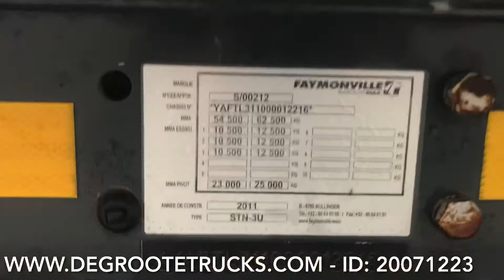Degroote Trucks: Faymonville low bed trailer for sale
For sale @Degroote Trucks & Trailers nv BELGIUM:
Faymonville low bed trailer
Trailer ID: 20071223